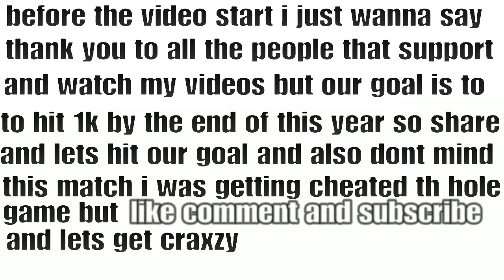This match was so bad😤😒!..apex legends(season 5)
I post everyday
And don’t forget to share my lit craxzy bangers
Your already know you gotta be craxzy to have fun it’s lit craxzy gamers